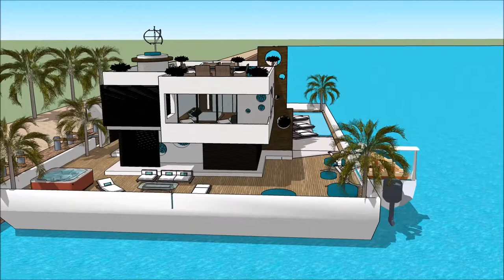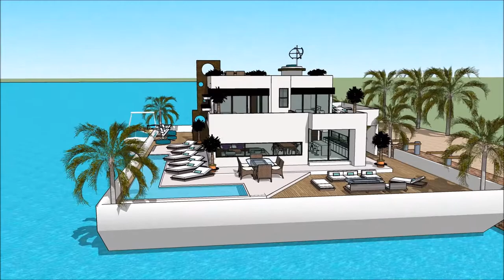اموال جاستن بيبر معماری مدرن قصر بلور حلال دنیاپرست SketchUp را خانه لوکس تهران with aquatic mar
The floating house villa houseboatzania launching an innovative high-end luxury yacht floating house villa mansion home design potentially as a display of exhibition of the اموال جاستن بيبر  معماری مدرن  قصر بلور حلال دنیاپرست SketchUp را  خانه لوکس تهران  with aquatic mar.

The collection of the Floating house villa houseboatzania concept of اموال جاستن بيبر  معماری مدرن  قصر بلور حلال دنیاپرست SketchUp را  خانه لوکس تهران  with aquatic mar consists of high luxury and architectural art pieces in minimalism combined with living on the waterfront of the harbour.

The floating house villa mansion yacht design has the basis to sustain living with high standards and contemporary structural design اموال جاستن بيبر  معماری مدرن  قصر بلور حلال دنیاپرست SketchUp را  خانه لوکس تهران  with aquatic mar with numerous of prospects for excessive living and celebrating the desire of life worldwide: